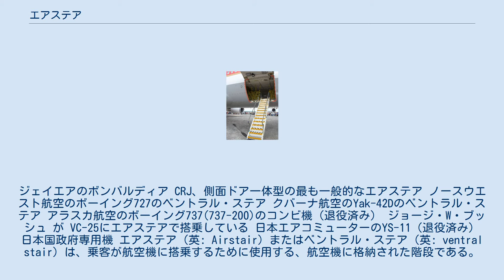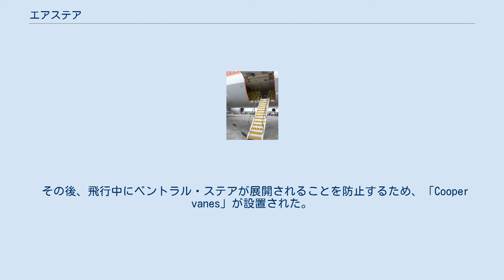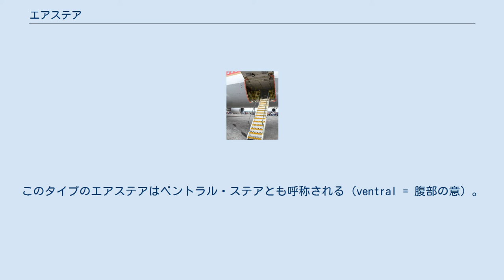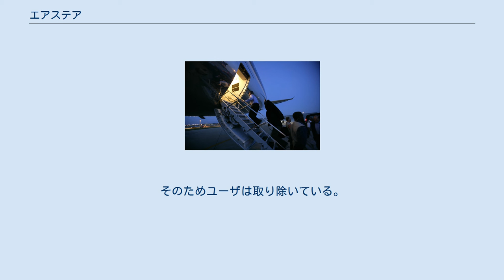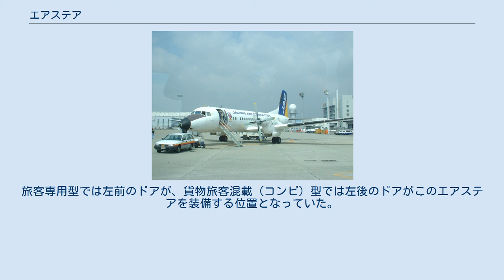エアステア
ジェイエアのボンバルディア CRJ、側面ドア一体型の最も一般的なエアステア ノースウエスト航空のボーイング727のベントラル・ステア クバーナ航空のYak-42Dのベントラル・ステア アラスカ航空のボーイング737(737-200)のコンビ機（退役済み） ジョージ・W・ブッシュ が VC-25にエアステアで搭乗している 日本エアコミューターのYS-11（退役済み） 日本国政府専用機 エアステア（英: Airstair）またはベントラル・ステア（英: ventral stair）は、乗客が航空機に搭乗するために使用する、航空機に格納された階段である。
 多くの場合、階段は折り畳み式で航空機の客室ドアに組み込まれている。
 地上設備から独立したまま航空機から搭乗および降機する事ができ、乗客がタラップやボーディング・ブリッジを使わなくて済む。
飛行場の地上設備が未整備だった旅客航空輸送の黎明期、あるいは近年でも地方空港や小型機専用空港において有用な装備である。
 エアステアを搭載したもっとも初期の機体は「マーチン2-0-2」および「マーチン4-0-4」である。
 また、「ダグラス DC-3」の一部はエアステアを後付した。
 ボーディング・ブリッジの設置やタラップの配置による空港インフラの整備によって、エアステアの必要性は減少している。
 ワイドボディ機は、ドアの位置がナローボディ機よりも地上より高い位置にあるため、ほとんどエアステアを採用していない。
 例外として、ロッキード L-1011 トライスターは唯一ワイドボディ機で客室ドアにエアステアが備えられている。
 他のワイドボディ機では、「VC-25」や「Il-86」が、客室にアクセスするためのエアステアを貨物室に備え付けられている。
航空会社が特注した事例として、パシフィック・サウスウエスト航空が発注したL-1011 トライスターには、VC-25と同様に貨物室へ出入りできる小さなエアステアが左側に1箇所設けられていた。
 D.B.クーパー事件でハイジャック犯は空中で機体から脱出するのにベントラル・ステアを使用した。
 その後、飛行中にベントラル・ステアが展開されることを防止するため、「Cooper vanes」が設置された。
 ボーイング727やマクドネル・ダグラス DC-9のようないくつかの航空機は、航空機が素早くターンアラウンド（折り返し便として出発）できるよう、乗客が航空機の前方から降機している間に、航空機の後方から機内整備ができるように設計された。
 またエアステアは、地上設備なしでも航空機に政府要人が搭乗できるように、セキュリティ対策として使用される。
 ボーイング727、マクドネル・ダグラス DC-9、マクドネル・ダグラス MD-80、マクドネル・ダグラス MD-90、BAC 1-11、Yak-40、Yak-42のようなリアエンジンの航空機のエアステアは、胴体後端の下部、機体の中心線に格納されている。
このタイプのエアステアはベントラル・ステアとも呼称される（ventral = 腹部の意）。
 Il-86は貨物室のポート・サイド（左側）に3個のエアステアが備え付けられている。
 乗客が降機するための階段がドア内部に組み込まれた最も一般的なエアステアは、ほとんどのビジネス航空機、リージョナルジェット機、およびその他の小型機でみられる。
 フォッカー F28やVFW 614はこのデザインで普及した。
 階段は実際にはドアの一部であり、ドア下端に設けられた蝶番を中心にドアを外側に開けて地面に振り下ろすと、ドア裏側がそのまま階段になっている。
 航空機の床の高さが地上と近く、最も大きな問題の一つであるエアステアの組み立てに関するデザインのために、複雑であったり、重量がかさむことがないため、このデザインは効率的である。
 他にも、比較的床の高さがある小型ジェット旅客機に普及しているタイプがある。
 前方の客室ドア下に位置する床下に階段が折りたたんで収納されており、すぐに機体から展開される。
 このタイプのエアステアは、ボーイング737、マクドネル・ダグラス DC-9、エアバスA320シリーズのような多くの短距離航空機でみられる。
 しかしこのメカニズムはかなり重く、結果として多くの航空会社は航空機の重量を減らすため、このシステムを取り除いている。
 ユニークなエアステアのデザインとして、737のコンビ機の後方ドアに使われた。
 これは多くのビジネス機のように開くと振り下ろされる、クラムシェルド...